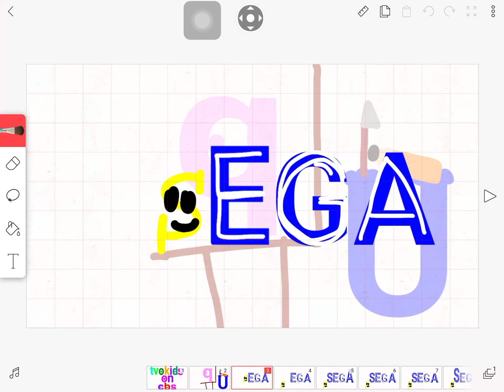SEGA logo bloopers #17